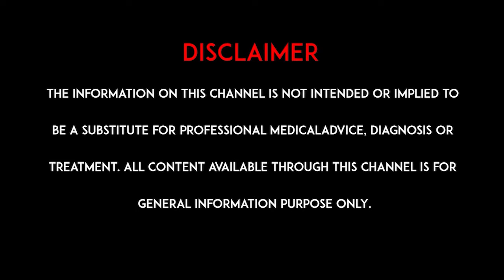షుగర్ ఉన్న వాళ్లు ఎలాంటి డ్రింక్స్ తాగాలి.. ఎలాంటి డ్రింక్స్ తాగకూడదు..?Shruthi Bhargavi | hmtv